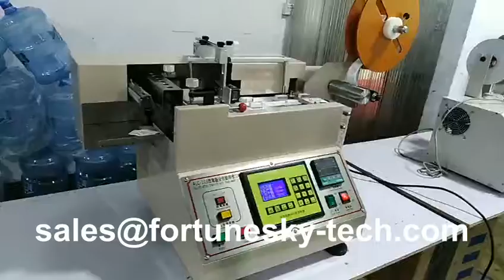ALC-103 Fully Automatic Trademark Cutting Machine